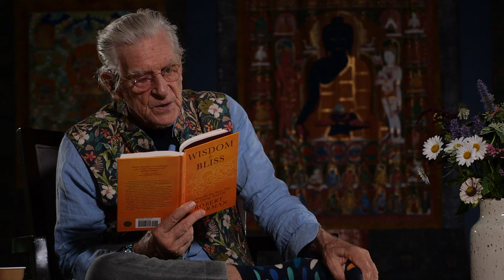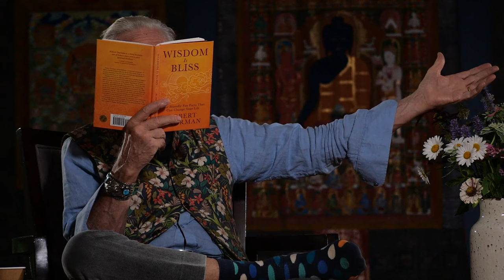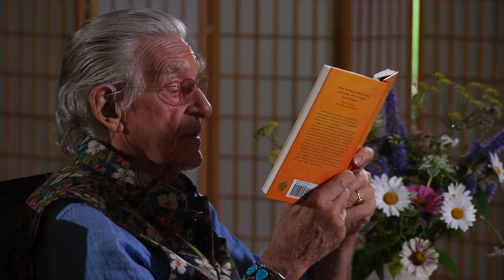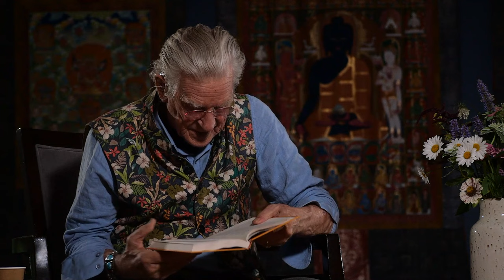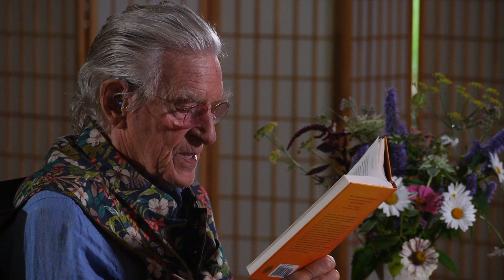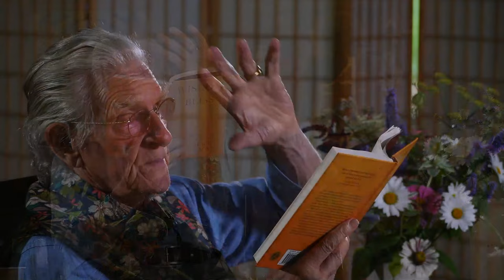Wisdom Is Bliss Session Six with Robert A.F. Thurman